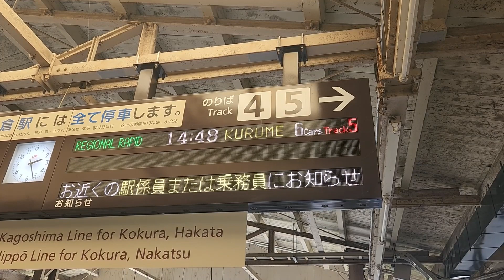20240615 鹿児島本線 ９１４３Ｍ区間快速 前面展望 門司港→門司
6/1～6/30の土日に運行される臨時列車です。
臨時運行の区間は、門司港～小倉で、小倉～久留米は通常運転を行っています。

久留米行きの区間快速です。
門司港発（14：48）、門司着（14：55）で、前面展望を撮影しています。
８１３系・３両編成×２の６両編成です。

先頭運転室の助士席後ろ側からの撮影です。